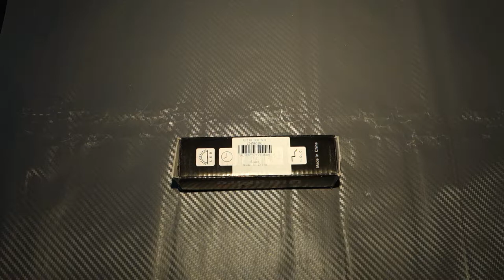Disassemble of UltraFire XD - 98H